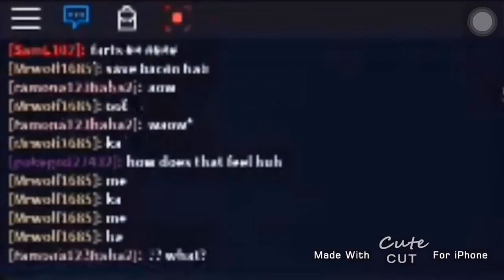Reacting Su Tart with my friends || Roblox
sup mah friends i really have nothing to say so yeah.

Follow with my friends.

WHATS IS ROBLOX?